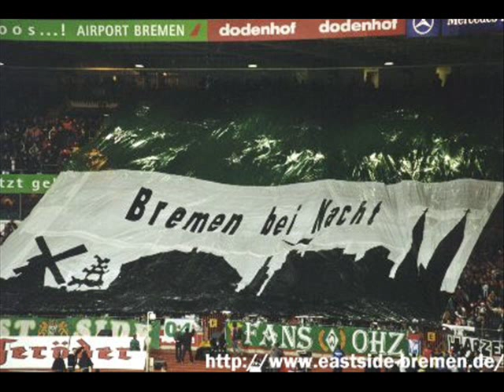Werder Bremen Song - Rauschenberger - Grün-Weiße Liebe